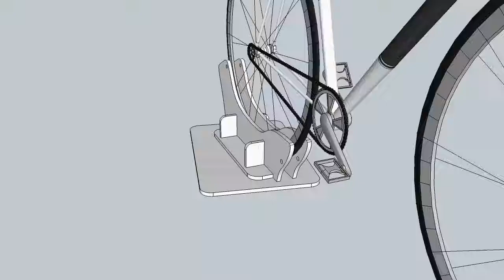DIY Bike holder inside of car trunk